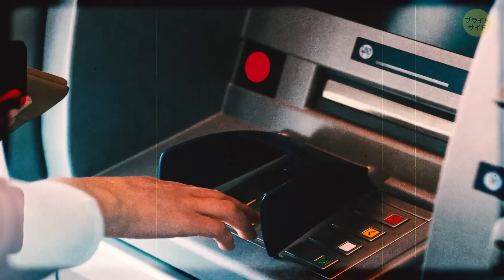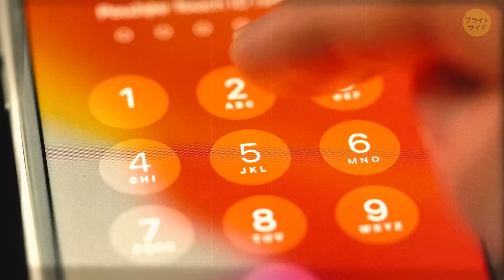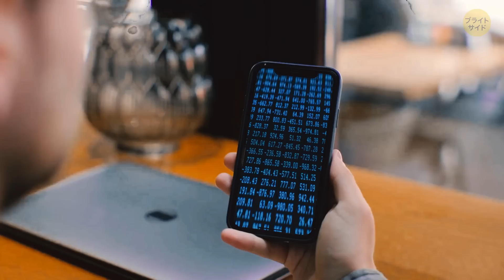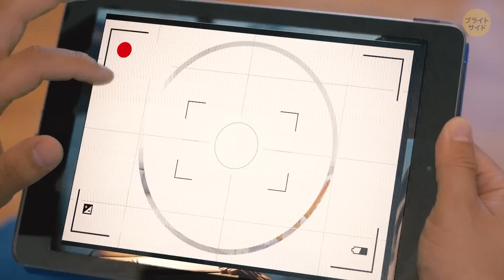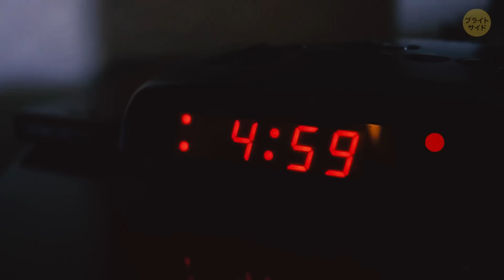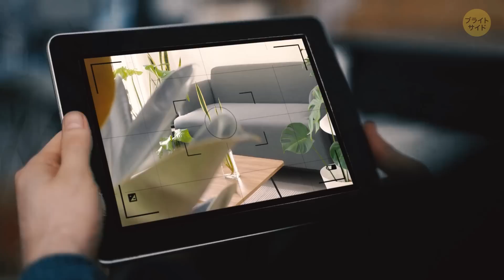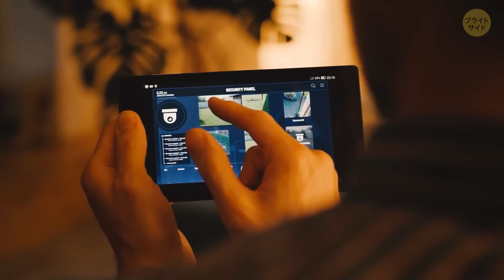あなたを監視する隠しカメラを数えてみよう